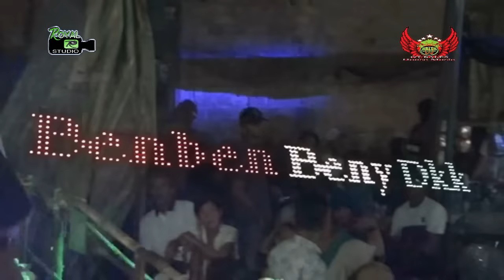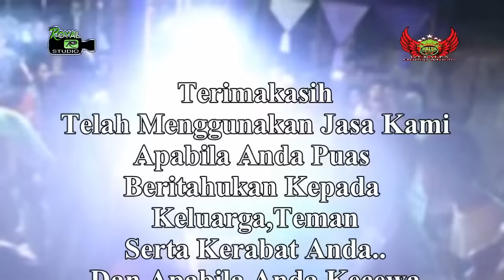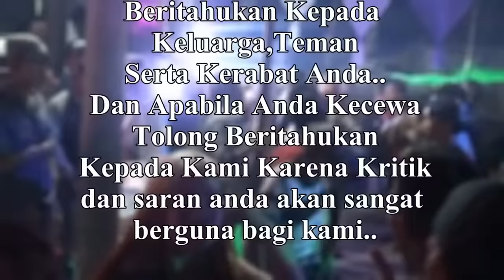DJ Bintang Kehidupan - OT RALES Jungkal Pampangan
"DJ Bintang Kehidupan "
OT RALES Terbaru 2020
Shoow Desa Jungkal
Kec.Pampangan OKI
09 Maret 2020

Agar Kami Bisa Selalu Berkarya